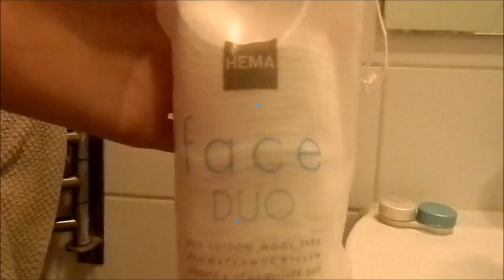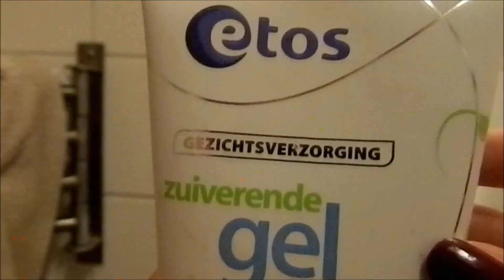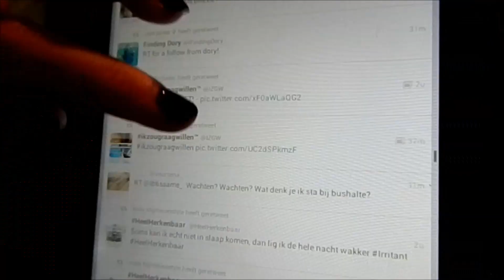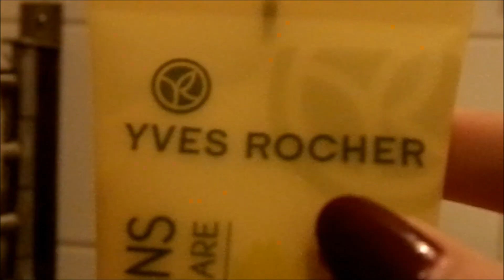Mijn avond routine.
De producten die in de video voorbij komen :
1. Watjes - Hema
2. Reinigingsmelk - Etos
3. Oog make up remover - Hema
4. Face wash - Etos (Young Skin)
5. Dagcrème - Etos (Young Skin)
6. Handcrème - Yves Rocher

Muziek : Ariana Grande ft. Mac Miller - The Way (karaoke)